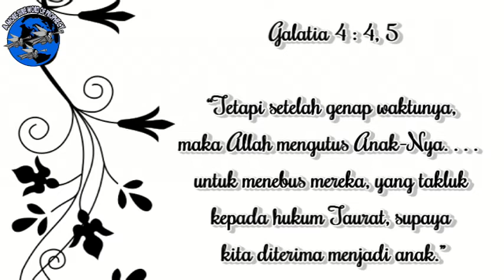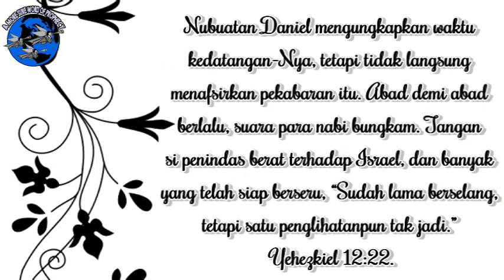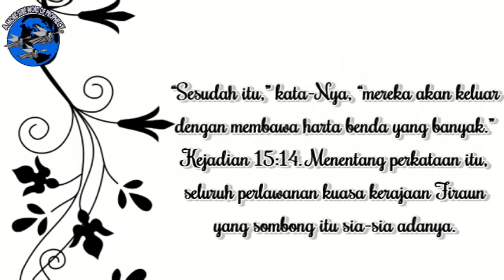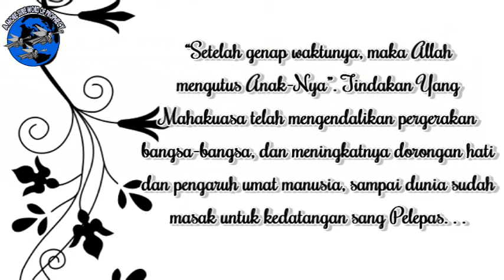(e-Devotional) Kedatangan Yesus yang Pertama - Maranatha.9